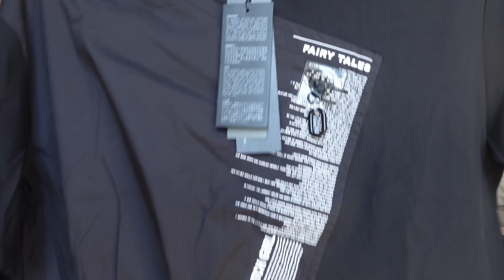وصلتني الطلبية انا مصدومة 😱مشتريات للسفر الى ✈️لوكات اروع من الخيال مصدووومة💃🏻🫶🧳S.deer